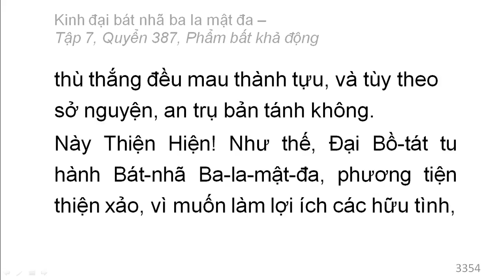Quyển 387: Kinh đại bát nhã ba la mật đa - Phẩm bất khả động (rất hay) (387/600) (2)